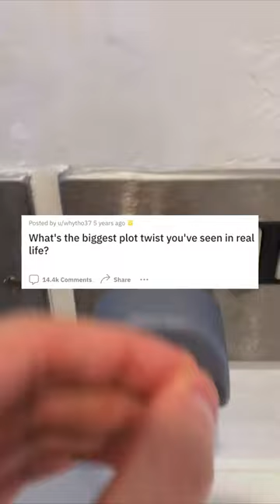Plot Twist❓❗🤯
"What's the biggest plot twist you've ever seen in real life?"